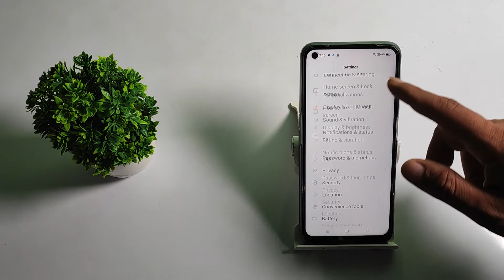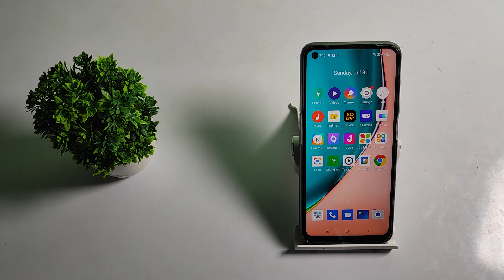how to remove app lock in realme narzo 30 pro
remove app lock in realme narzo 30,
app lock to remove in realme narzo 50,
realme narzo 50i app lock remove kare,
realme narzo 30A app lock remove kaise kare,
realme narzo 20 app lock kaise remove kare,
realme narzo 30 pro app lock ko kaise remove kare,
realme narzo 50A app lock secret setting,
realme narzo 30 5G app lock hidden future